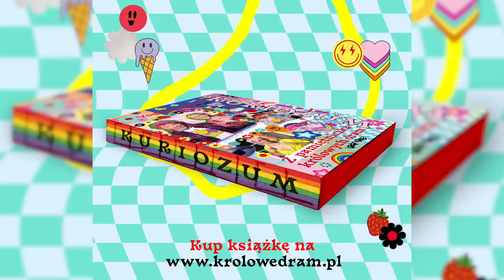WSZYSTKIE TAJEMNICE Chinki Czikulinki